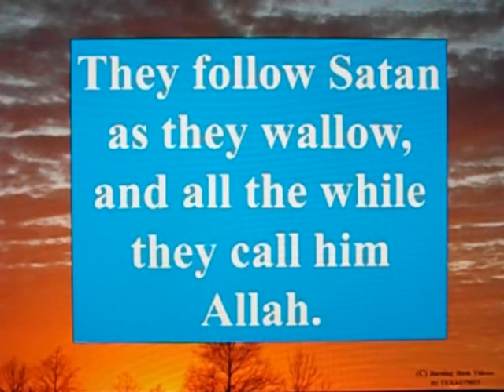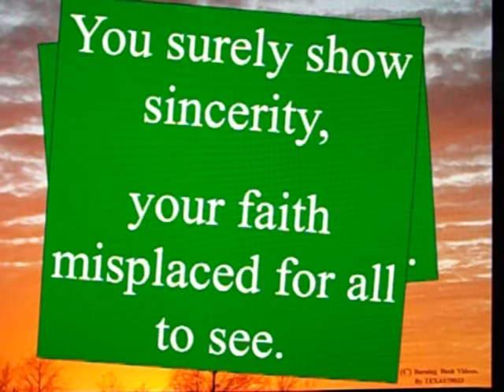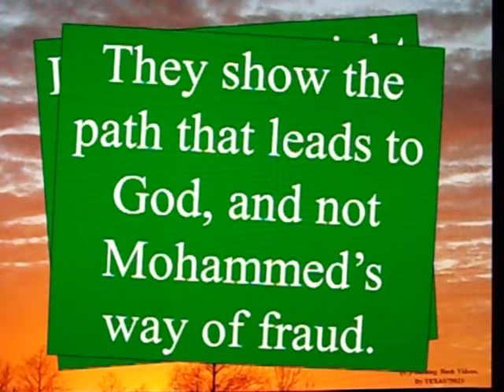Letter to a Muslim Brother - 113 - A Poem for a Battle